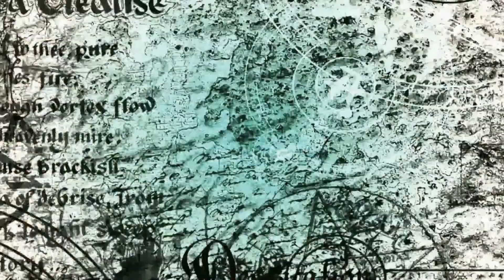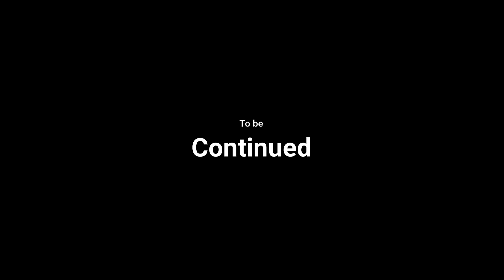Anderson and Cooper Ep 1 part 2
Check out Anderson and Cooper from SGP

Anderson and Cooper investigate the murder and disappearance of a Sweet College girl by the hands of her boy friend

Follow mill towns Finest as they try and keep the town under control.  Guest appearances from some of Bigfoot town Cast.

Bigfoot Town Social Networks!

Obsessed with learning more about the movie Bigfoot Town?

We like seeing your faces too, so be sure to chat with us on Facebook!

Instafriends you say? Okay! Here we are on Instagram!